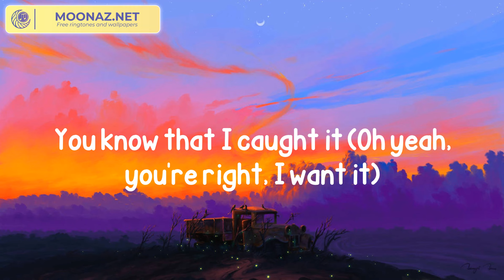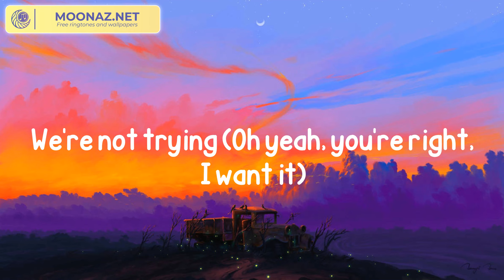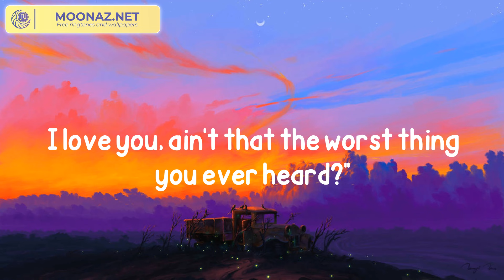Taylor Swift - Cruel Summer (Lyrics)